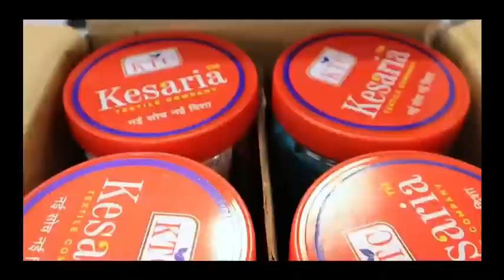Dupatta Wholesale Market Surat, India Biggest Dupatt Chuni Manufacturer,ಕರ್ನಾಟಕದ ಹೋಲ್ಸೇಲ್ ಬಟ್ಟೆಗಳು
Surat Kannada shops,batte angadi vyapara

ನಮ್ಮ ಸಂಪೂರ್ಣ ವಿಳಾಸ

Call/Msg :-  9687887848